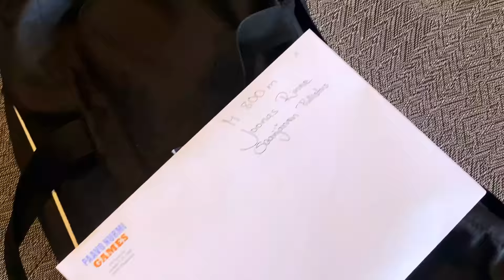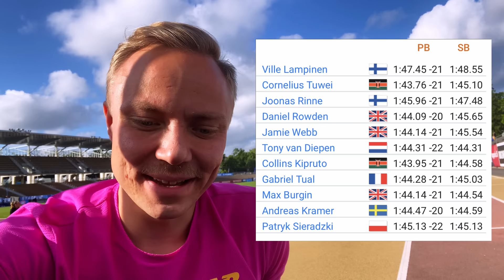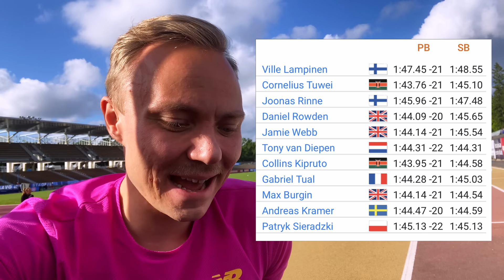Elämäni KOVATASOISIN 800m Kisa 🤩🏃🏼‍♂️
Pääsin Paavo Nurmi Gamesissa todella kovatasoiseen 800m kisaan. Lisäksi kisakausi jatkui Kuortane Gamesissa 1500m kisassa, jonne oli paljon odotuksia.

JRinne Vlog #52